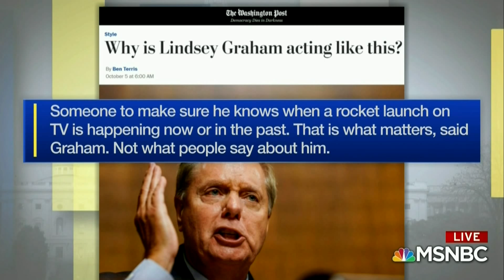Dr. Jason Johnson on Lindsay Graham's Stance Flip in the Senate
Dr. Jason Johnson discusses the impact of Lindsey Graham's ardent support for Judge Kavanaugh during the confirmation hearing and Dr. Ford's testimony, as well as why his tone differs from when he rejected many of President Trump's political views. Other panel members are Katon Dawson (Republican Strategist), E.J. Dionne (The Washington Post), and host, Joy Reid.